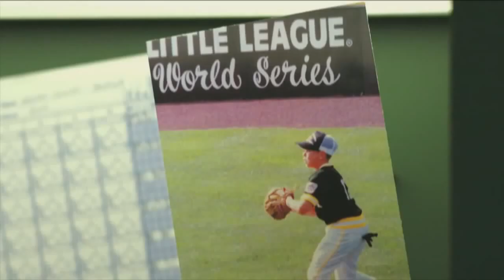Michael Cammarata 75th Anniversary ESPN Vignette Series